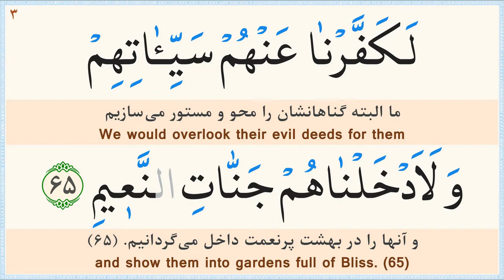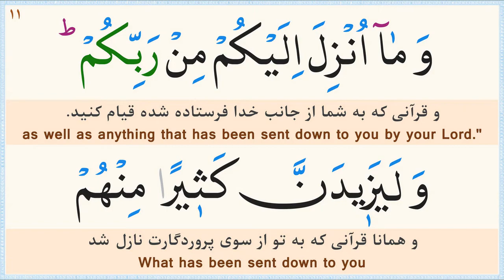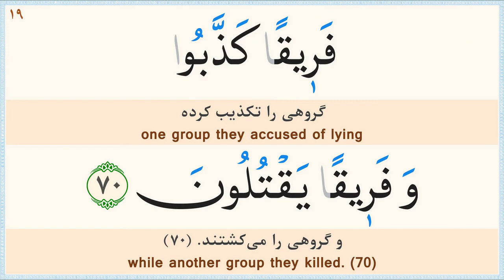صفحه 119 قرآن «نگارش آسان» - پر‌هیز‌گا‌ر Page 119 of Quran - صفحة رقم 119 من القرآن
ترجمه فارسی: مهدی الهی قمشه‌ای/
خط: ابوالحسن مظفری/
ترجمه انگلیسی: دکتر ایروینگ/
Calligrapher: Abolhassan Mozaffari/
سوره 5 - المائدة (Surah 5 Al-Ma'idah)